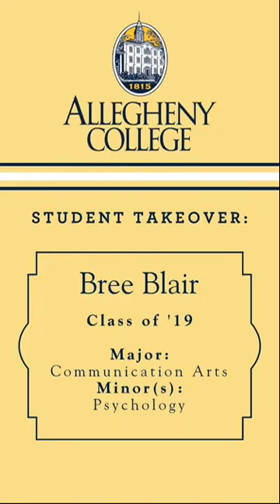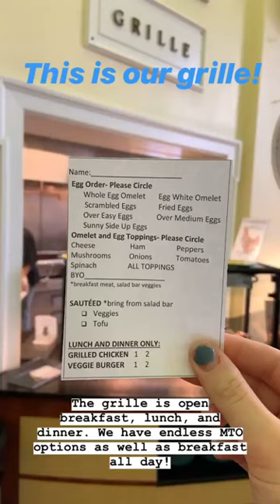Bree's Student Takeover: Dining Options at Allegheny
Parkhurst intern Bree shows the various options available through Allegheny's student meal plans on campus in an Instagram story Student Takeover.